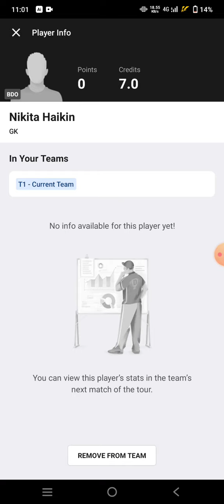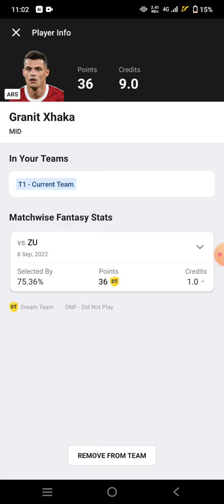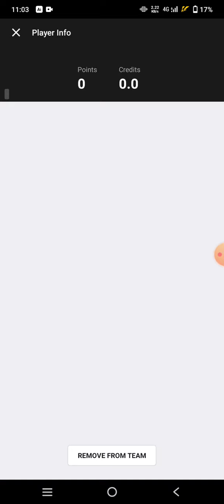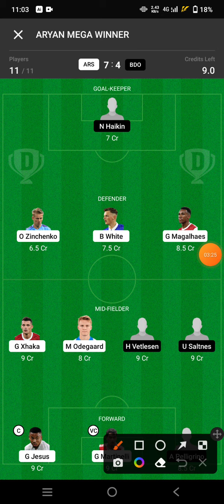ARS vs BDO Football Dream11 Team prediction win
ars vs bdo
ars vs bdo Dream11
ars vs bdo Dream11 prediction
ars vs bdo prediction

own risk"

1. This analysis  is based on my

2.Dream11 takes great care to comply with all central and state legislation in India to ensure that  users are fully protected. Every contest on  platform is carefully designed to comply with applicable statutes and regulations in India.

Thanks